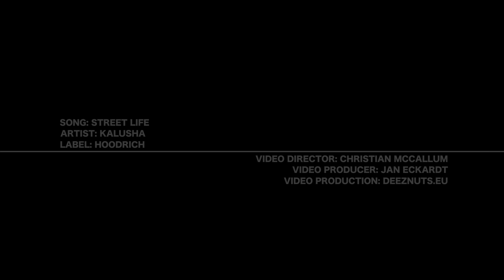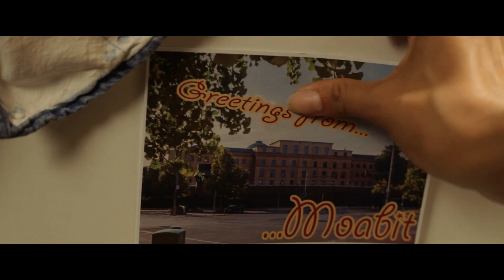Kalusha - Street Life (16BARS.TV PREMIERE)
Produziert von KD-Supier